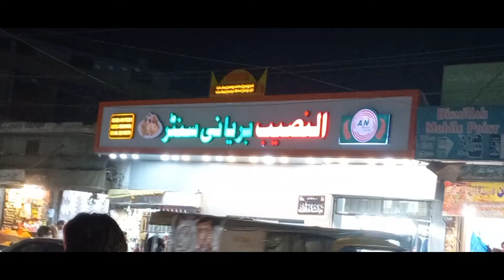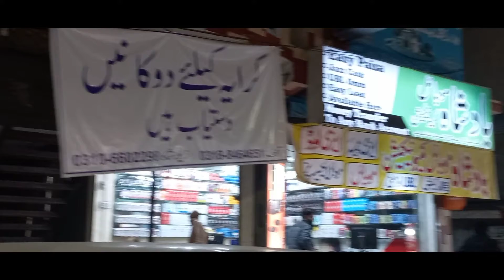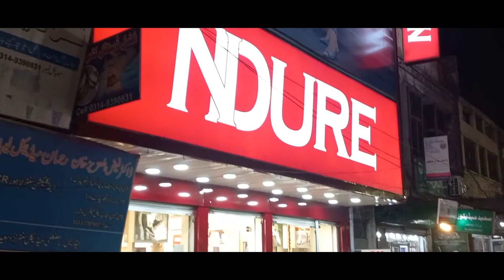sadar bazar wholesale market ! Nowshera sadar bazar ! Famous nowshera sadar bazar vlog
This video is about exploring famous and beautiful market(bazar) of nowshera cantt. nowshera bazzar is very big and beautiful.

Hello guys I am nasir Shah this is my vlog channel I am exploring nature and daily routine videos on this channel stay tune with us and keep subscribe my channel by clicking the link below

1 sadar wholesale market
2 bazar
3 sadar bazar vlog videos
4 famous nowshera sadar bazar vlog video by mansoor

music credit.
Ncs

Note: this channel is about to promote nature and vlog video